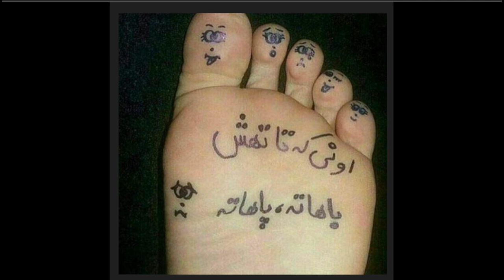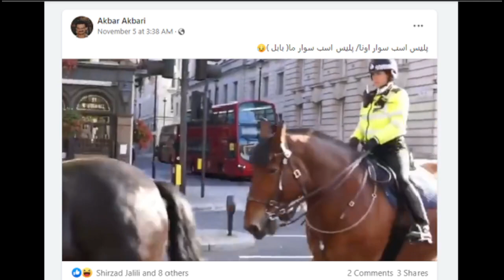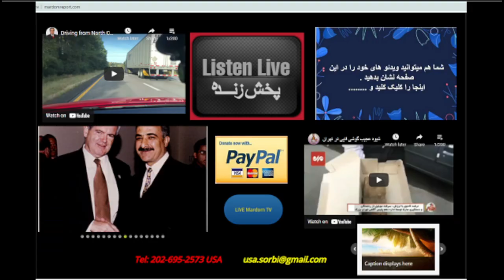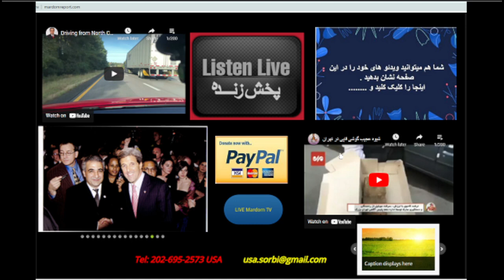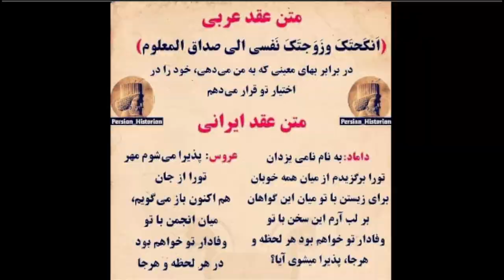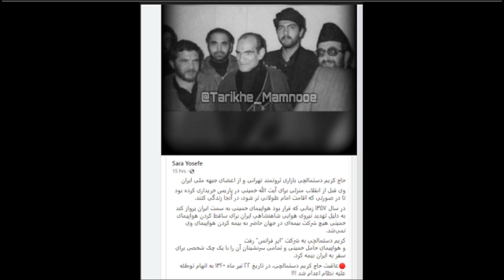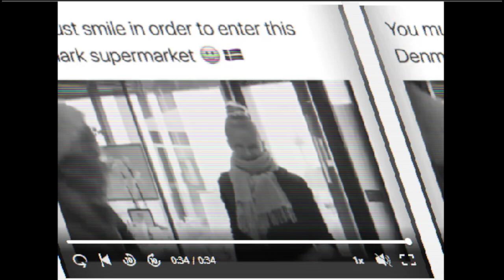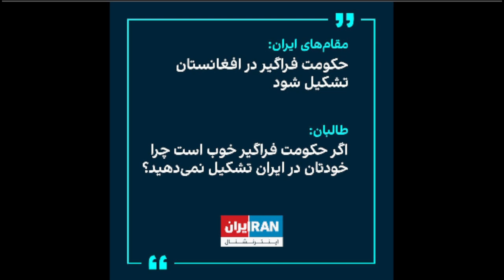Sorbi 2021 - 11 - 07 * Persian TV * Mardom TV usa * ​سربی با مردم ​